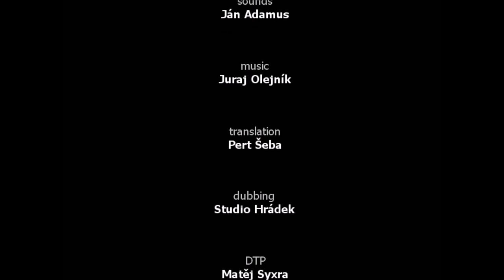Ve stínu havrana film CZ (game movie)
Mnich Severín je doslova vyražen z kláštera a tím i začíná jeho dobrodružství.